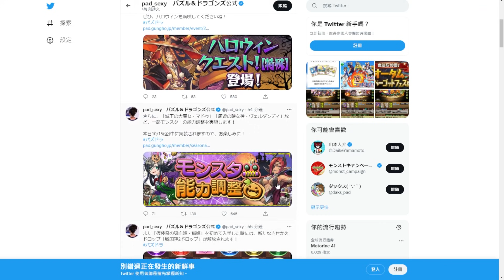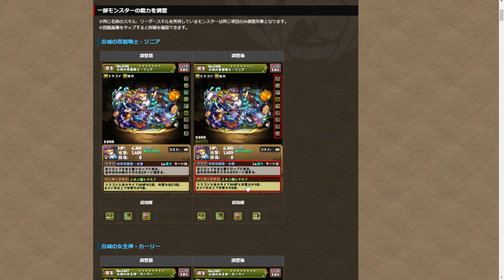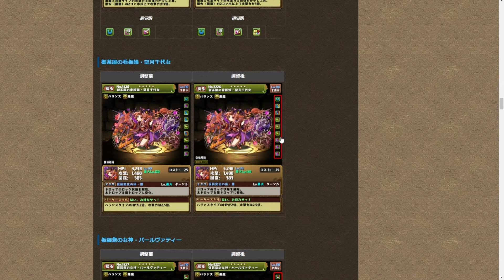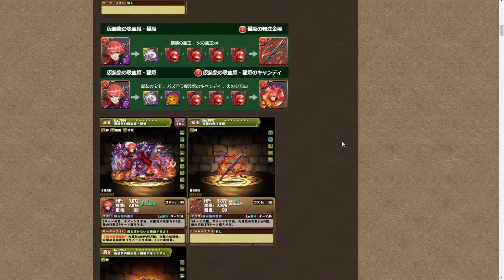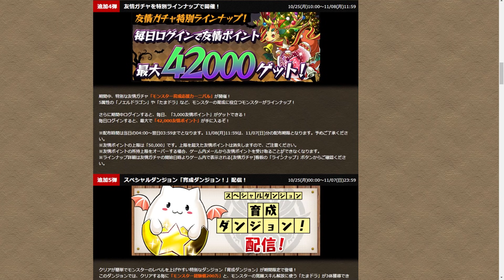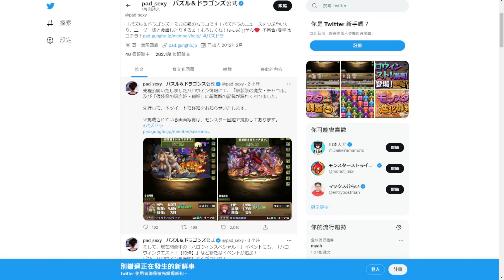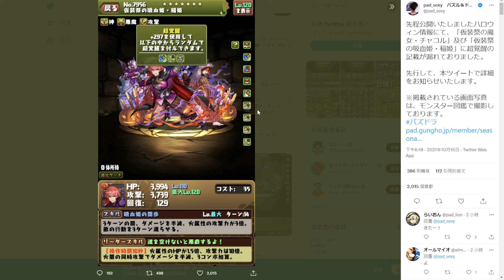【PAD】萬聖節全角色強化＆糖果武裝化，樹魔女超覺醒公開後期望落空｜RakuRaku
sosad
0:00 強化內容
13:48 糖果武裝
20:48 追加EVENT
22:47 樹魔女超覺醒